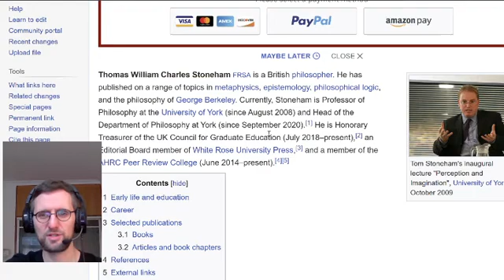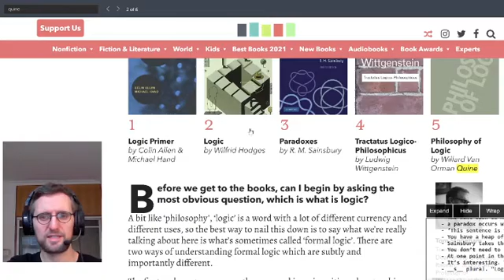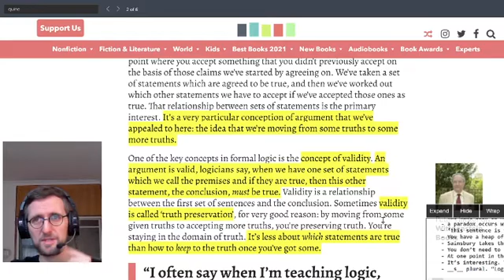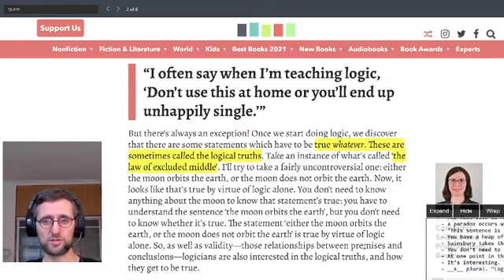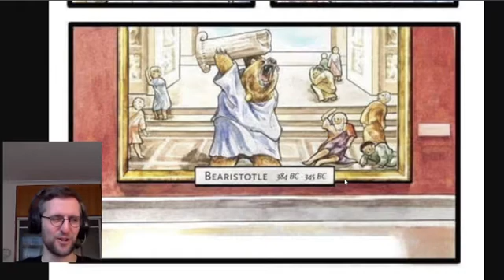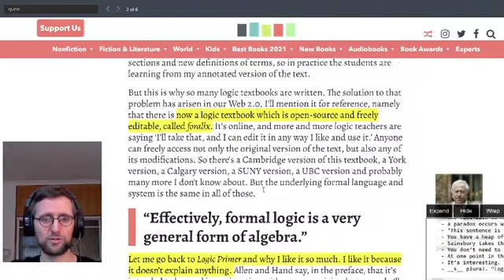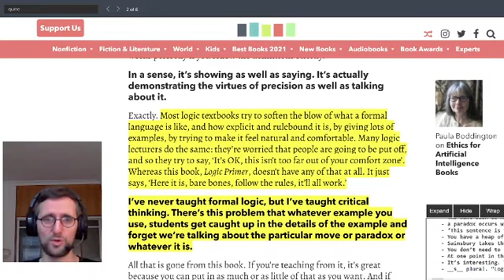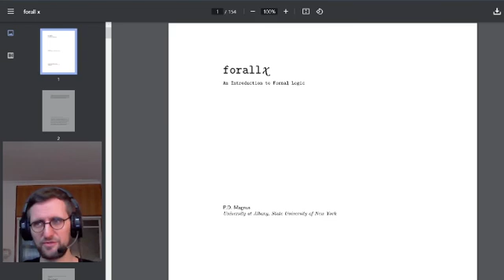Let's Study Logic: What is Logic and the best books on Logic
In this session I will look at a general explanation of what is logic.